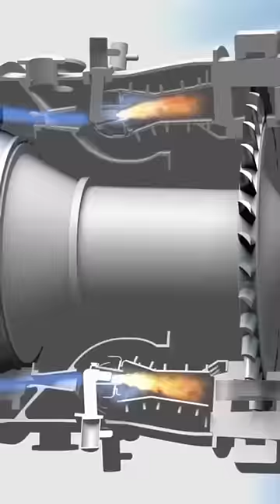Aeroplane Engine के आगे जाली क्यों नहीं लगाते? 😲